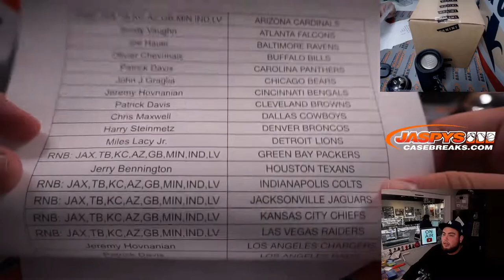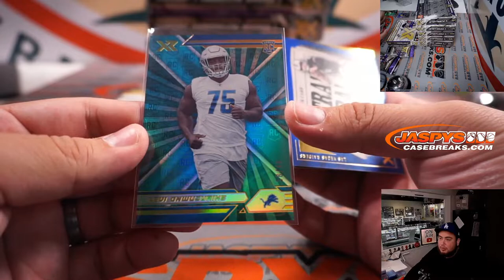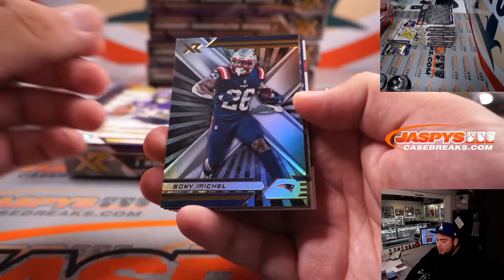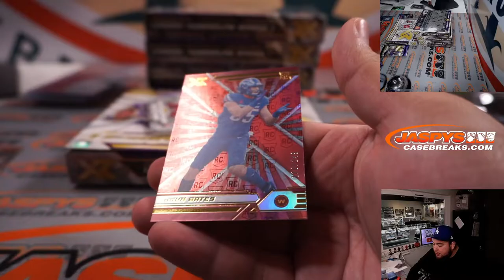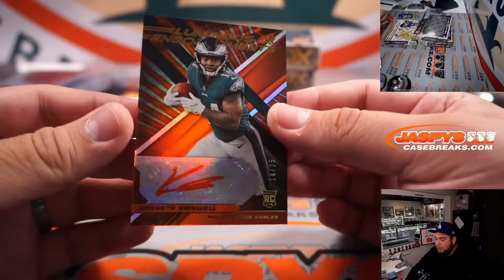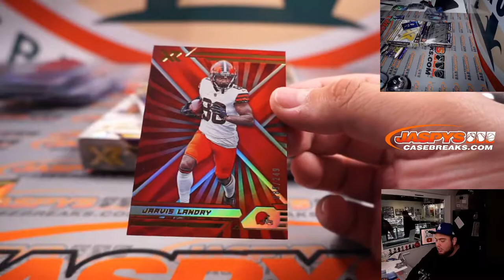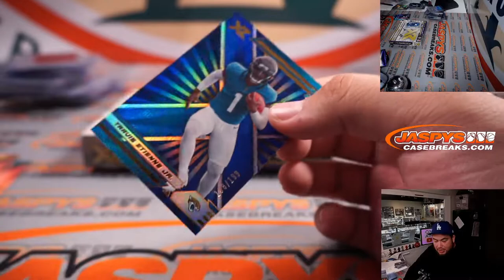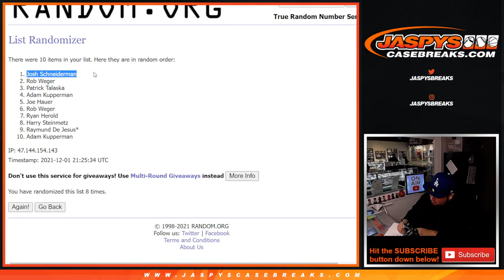W. 12/1/21 - 2021 Panini XR Football 7-Box 1/2 Case Break #1 *PYT*